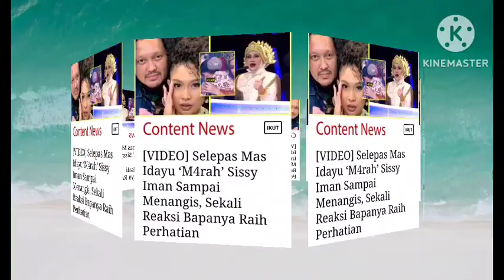MAS IDAYU KOMEN SECARA 'LIVE'BERSUARA TINGGI MENGUNDANG KURANG BAIK ??